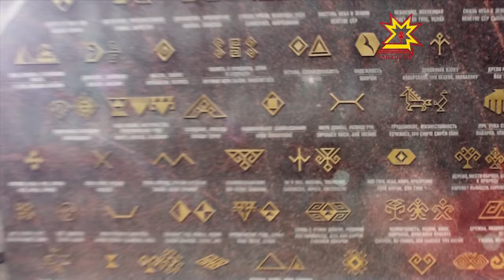Çапла пултăр! Выпуск 26.09.2015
«Мы живем в Чувашии».По чувашской философии все люди, как птицы, сидят по разным веткам большого древа жизни, каждый другому – родственник. Доказательством тому является факт мирного сосуществования 128 национальностей и 8 этносов в Чувашской Республике.